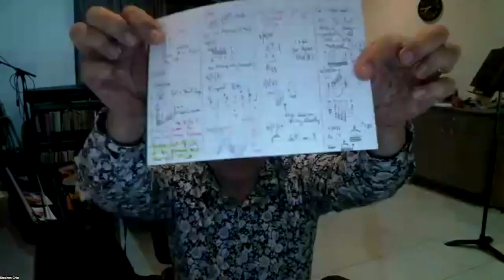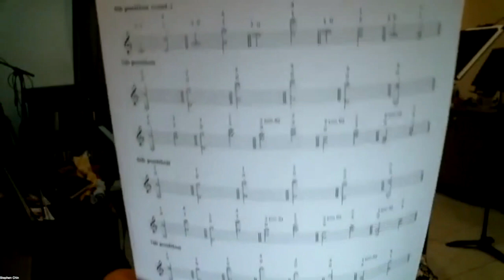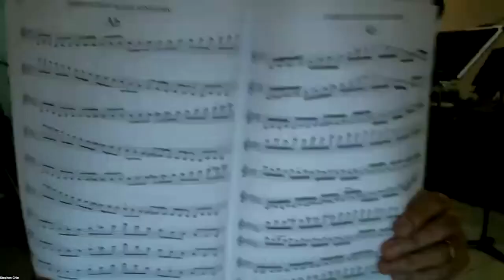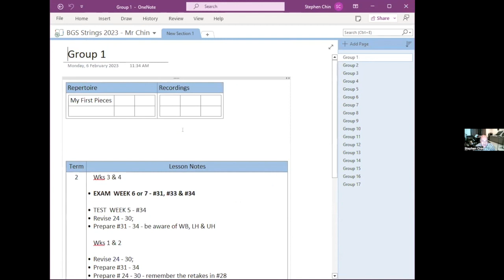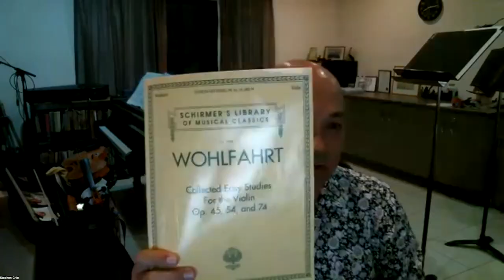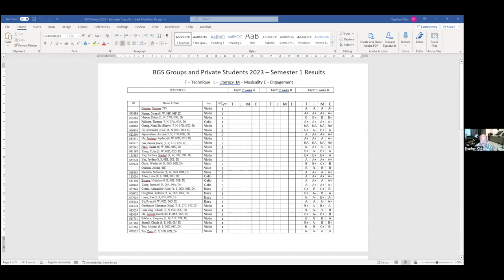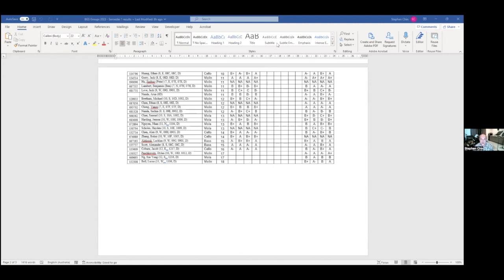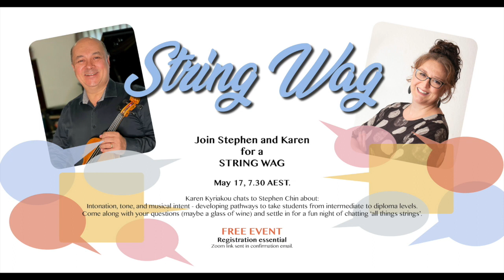String Wag #2 | Karen Kyriakou and Stephen Chin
In our second String Wag -- or is that a Chin Wag?  Karen Kyriakou and Stephen Chin chat about Stephen's topic: 'Intonation, tone, and musical intent - developing pathways to take students from intermediate to diploma level'

00:00 Intro and Welcome
02:30 Introducing Stephen Chin
04:40 The AUSTA Tour
07:01 Teachers - maintaining practice
09:00 Learning to teach higher level students (plus Stephen's student cohort!)
13:20 Stephen's 'Bible'. (Sheet of perfect intervals for intonation)
16:05 Importance of scales in one position
18:16 Three-octave scale system patterns (Ševčík), double stopped sales and left hand set up.
20:40 Left hand tension and sound production
25:14 Factors that influence practice outside of the lesson, practice records, supporting resources
33:20 Inheriting the intermediate student
35:30 Tips for bow hold
37:00 Stephen's Daily Practice Sheet (time to spend practising)
38:00 Etude books
41:05 Double jointed fingers
43:00 Navigating students in early teens i.e. puberty!
46:55 Allocation/selection of repertoire
48:45 Stephen's teaching journey from graduate to now!
50:00 Stephen's personal alarm schedule! (4.00am no joke)
51:25 Student technique in AMEB exams that needs consolidating.
55:05 Does Stephen have a favourite piece of music?
55:40 Does Stephen have a favourite restaurant?
56:05 The least favourite part of the job is...
1:02:15 Favourite part of the job is...
1:04:12 Teaching students with competing priorities
1:08:48 Favourite exercises for tone production
1:09:55 Value of perfect intervals practice - a testimonial!
1:15:55 Wrap up and thank you’s!

More info and resources on this session can be found